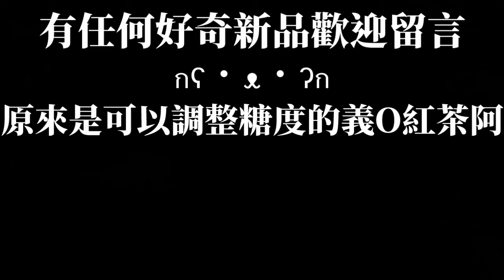[可不可]熟成紅茶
售價中杯25$(大杯30$)
紅茶很香又不突兀,配合糖分製造出蜂蜜的假象
(跟某大廠的紅茶味道很像)